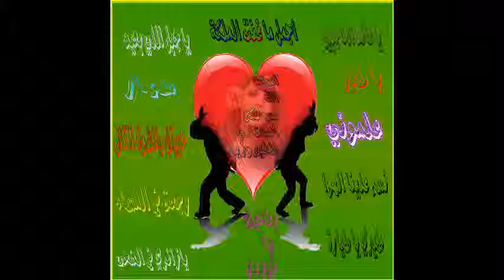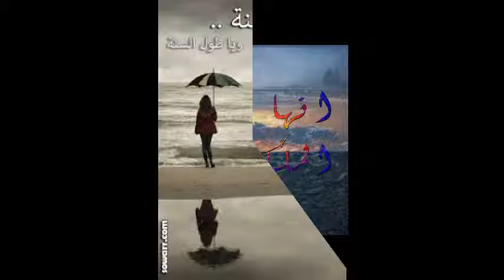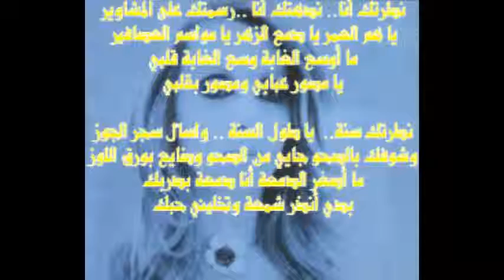شايف البحر شو كبير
فيروز الملكة